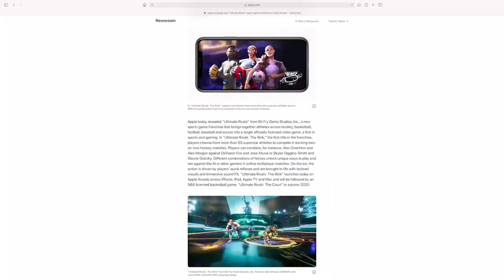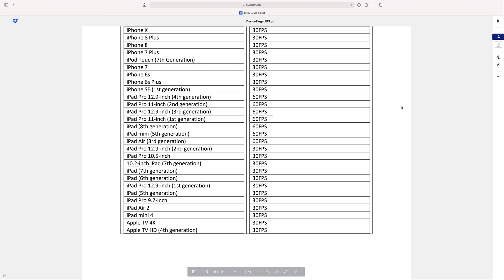Ultimate Rivals: The Court - Tech Analysis and Performance Review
An in-depth look at Ultimate Rivals: The Court!

Note, the framerate displayed is for demonstration purposes only, and should NOT be used as 100% accurate data.

0:00 - Introduction
0:20 - History of the game
1:35 - Gameplay
4:25 - Unreal Engine 4
5:08 - Performance
8:41 - Conclusion